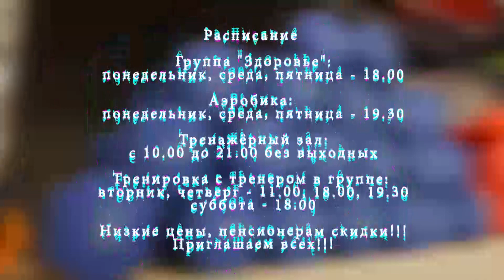Физкультурно-оздоровительный комплекс "Юность" приглашает!!!